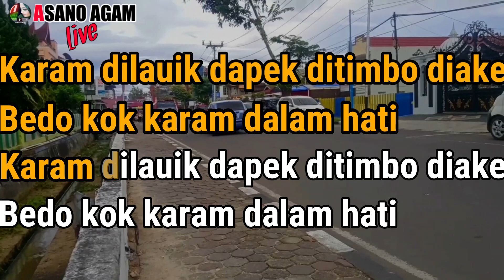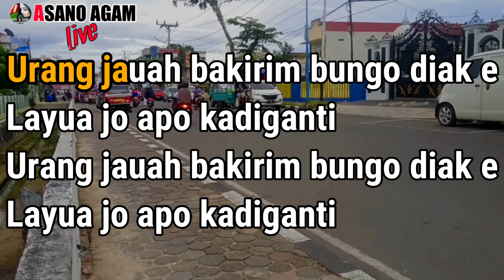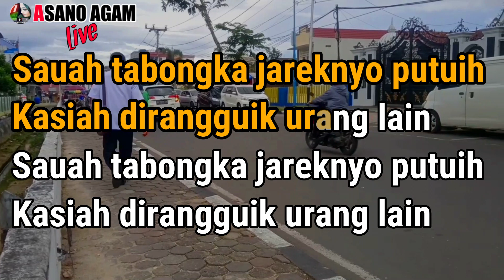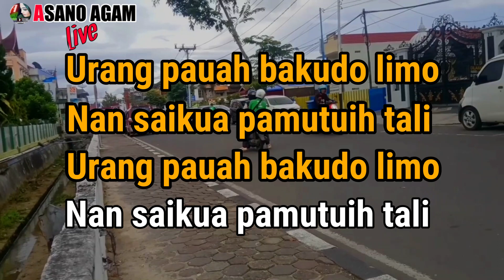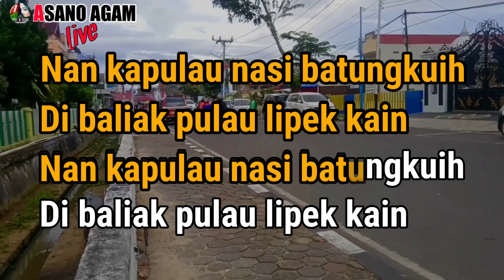Urang Pauah Bakudo Limo | Karaoke Minang Dangdut (Nada sedang FULL HD)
merupakan cover rekaman live dari orgen tunggal, untuk koleksi , sesama player keyboard, juga buat kenang2an bagi pengatin yg sedang resepsi pernikahan.bukan untuk komersil lagu.  Mohon izin kepada pemilik lagu

wassalam